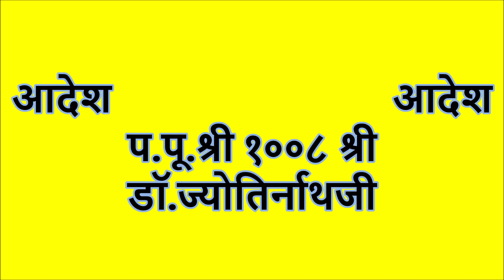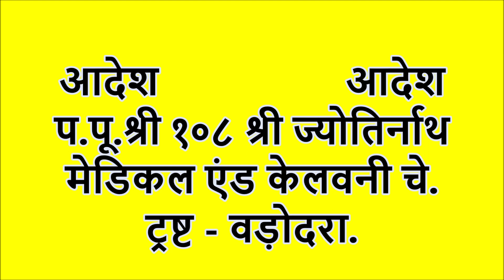Short Solutions 322